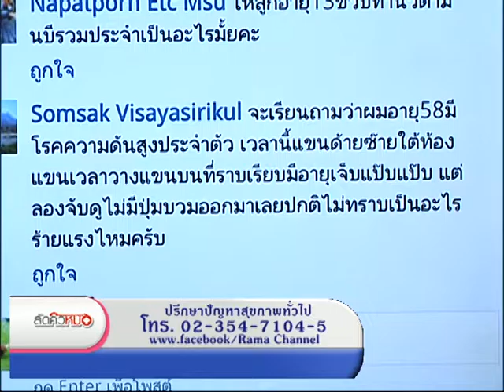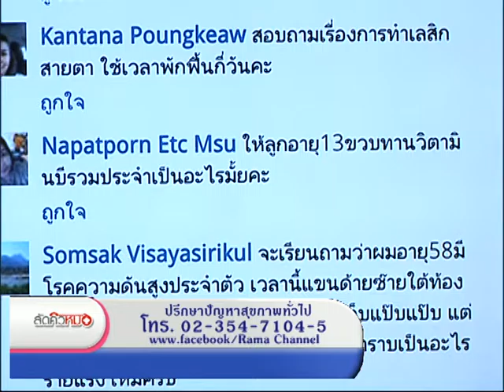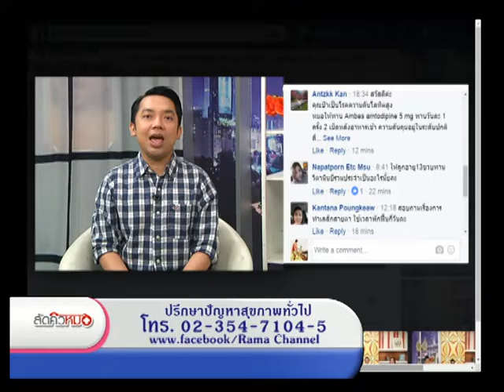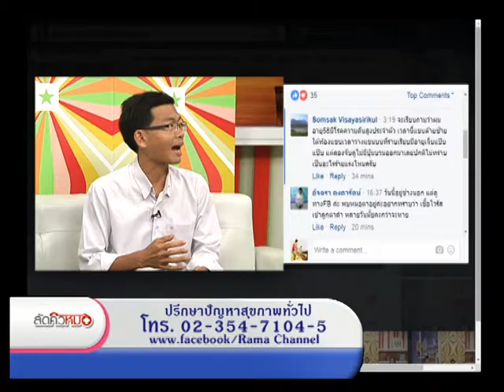รายการพบหมอรามา ลัดคิวหมอ สุขภาพทั่วไป 21ก.ย.59(5/5)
รายการพบหมอรามา คลิปนี้พบกับ อ.นพ.วราวุฒิ สุขเกษม ภาควิชารังสีวิทยาคณะแพทยศาสตร์โรงพยาบาลรามาธิบดี ช่วงแรกพบกับ Rama update ข่าวสารสุขภาพเรื่องของปวดหลังแบบที่ควรพบแพทย์ ต่อด้วยช่วง Big story การุณยฆาต สิทธิสุดท้ายของชีวิต Health invation เครื่องตรวจตาทางไกลด้วยแถบลำแสงแคบกึ่งอัตโนมัติ ปิดท้ายที่ช่วง ลัดคิวหมอ ตอบคำถามสุขภาพคนทางบ้านและแฟนเพจพบหมอรามา โดย อ.นพ.ดร.นพพร อภิวัฒนากุล  ภาควิชากุมารเวชศาสตร์ คณะแพทยศาสตร์โรงพยาบาลรามาธิบดี